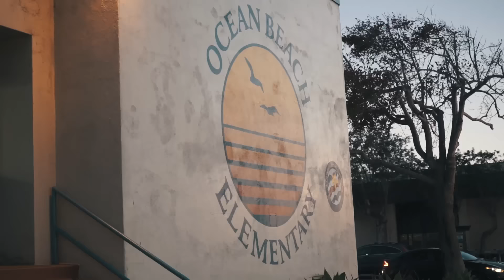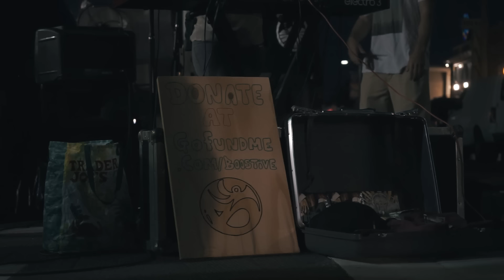MAIS UMA POSSIBILIDADE